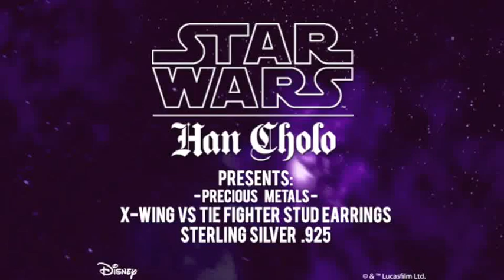X Wing VS Tie Fighter Earrings | Star Wars Jewelry | Han Cholo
Star Wars x X Wing VS Tie Fighter Stud Earrings in Precious Metals

Featuring our X Wing VS Tie Fighter Stud Earrings from our Second roll out of Star Wars Jewelry in Precious Metals.

Han Cholo x Star Wars Precious Metals Collection, featuring a handful of the legendary brands most iconic silhouettes in conjunction with the 37-year-old film franchise.

+ Officially Licensed © & ™ Lucasfilm Ltd.
+ Precious Metal
+ Available in Vermeil and Sterling Silver .925

Our Precious Metals collection includes custom pieces as well as our classics. This collection is offered in Sterling Silver .925 and Vermeil 14K Gold.

Category
Howto & Style
License
Standard YouTube License
More from
FlyingLotusVEVO
Category
Howto & Style
License